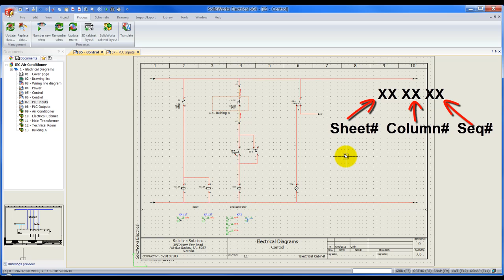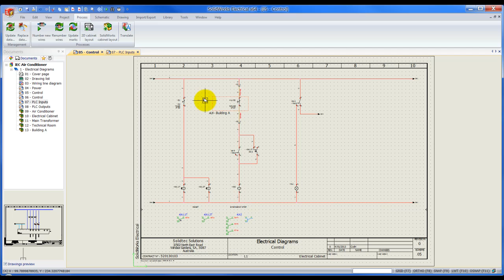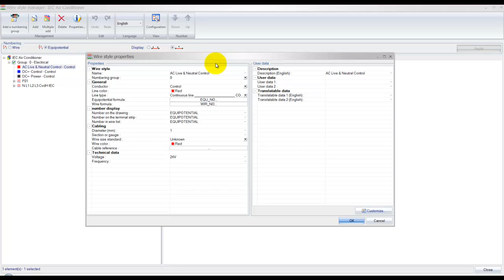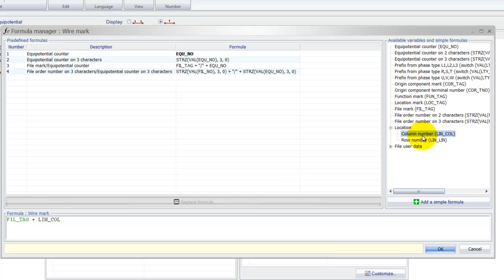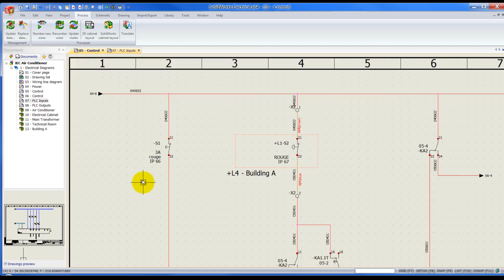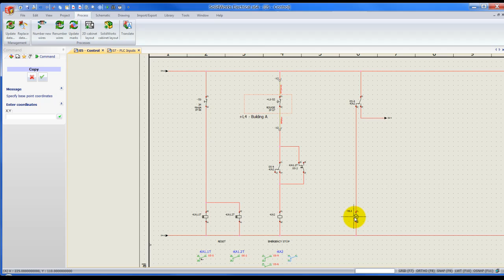16. SolidWorks Electrical - How to Create Custom Wire Marks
This video demonstrates how to create custom wire marks that comply with your company standard. By Christian van der Horst